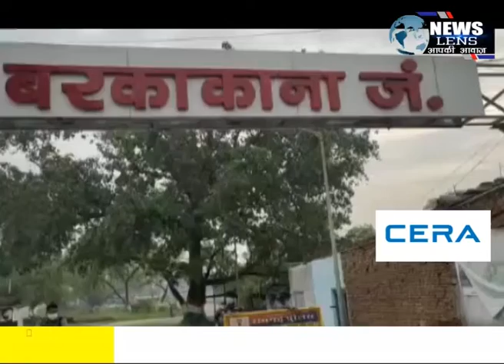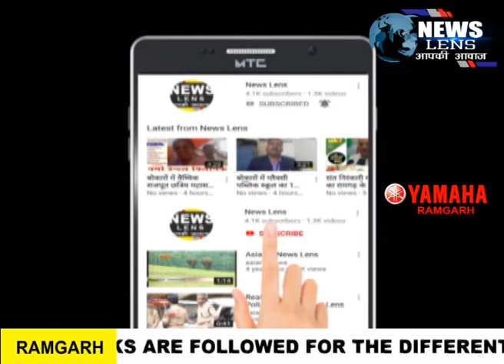मजदूरों का जत्था बेंगलुरु से बरकाकाना पहुंचा, चेहरों पर दिखी घर जाने की खुशी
NEWS LENS

झारखंड के रामगढ़ स्थित बरकाकाना रेलवे स्टेशन में आज 1200 मजदुर को लेकर जब ट्रेन पहुँची तो इन नागरिकों के चेहरे खुशी साफ झलक रही थी ,झारखंड के विभिन्न 22 जिलों में ये सभी नागरिक भेजे जाएंगे ।रामगढ़ जिला प्रशासन ने झारखंड के सभी जिले में अपने अपने हिसाब से बरकाकाना रेलवे स्टेशन पर प्रवासी नागरिक को लाने के लिए बस की व्यवस्था की है।  बस के माध्यम से सभी प्रवासी नागरिक अपने अपने गंतव्य तक जाएंगे उसके बाद जिस क्षेत्र के प्रवासी मजदूर या नागरिक जिस जिस जिला के होंगे ,  वहां के जिलाधिकारी इन लोगों का थर्मल स्कैनर करवाएंगे,  रामगढ़ जिला प्रशासन द्वारा सभी प्रवासी मजदूरों के लिए बरकाकाना रेलवे स्टेशन में नाश्ता का पैकेट, मास्क और  सेनीटाइजर की व्यवस्था की गई है।  सभी प्रवासी मजदूरों को बसों में बैठने से पहले जिला प्रशासन के द्वारा सभी को नाश्ता और सुरक्षा के उपकरण जैसे मास्क और सैनिटाइजर दिया गया।  रामगढ़ उपायुक्त श्री संदीप सिंह ने बताया की बेंगलुरु से चलकर रामगढ़ के बरकाकाना रेलवे स्टेशन  सभी प्रवासी नागरिक पहुंचे हैं इनके लिए हर तरह की सुविधा यहां उपलब्ध है।  साथ ही रामगढ़ उपायुक्त ने बताया की थर्मल स्केनर की व्यवस्था सभी जिला अधिकारी अपने अपने जिला में करेंगे। अगर लोगों को लगेगा । इनहे  होम क्वॉरेंटाइन करना है तो जिला प्रशासन की मॉनिटरिंग में इन सभी को क्वॉरेंटाइन किया जाएगा।   प्रवासी मज़दूरों के रामगढ़ पहुंचने पर बिधायक ममता देवी ने राज्य सरकार हेमन्त सोरेन व जिला प्रसाशन की सराहना करते हुए कहा इन सभी को संबंधित जिलों में पूरी सुरक्षा के साथ रामगढ़ से बसों के द्वारा उनके घर भेजा जा रहा है ।